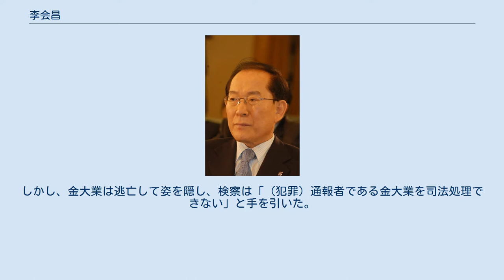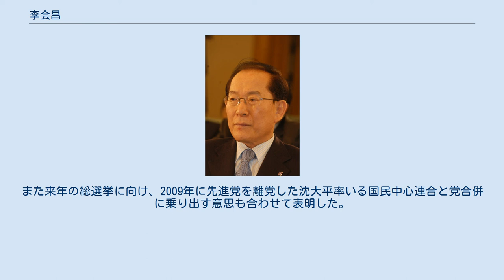李会昌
李 会昌（イ・フェチャン、이회창、1935年6月2日 - ）は、韓国の政治家。
本貫は全州李氏。
カトリック教徒で、洗礼名はオラフ。
号は俓史（キョンサ、경사） ソウル大学校法学部を卒業後、弁護士や最高裁判事等を経て、金泳三政権下で監査院長に抜擢され汚職の摘発に辣腕を振るい、次いで国務総理（首相）に就任する。
国務総理を務めていた1994年4月には、総理の役割・権限をめぐる問題で大統領と対立し辞任、硬骨漢ぶりを発揮したといわれた。
 1996年4月の総選挙において金泳三政権の与党・新韓国党（現在の自由韓国党の前身）より立候補（全国区）、国会議員に初当選した。
 翌1997年末の大統領選挙に新韓国党の後継政党であるハンナラ党公認で出馬するものの、当時の与党系の陣営が分裂した事、アジア通貨危機が発生したこと、当時の与党（の流れを組む政党である）であるハンナラ党の候補であった事、さらに2人の息子が不当に兵役を逃れていたというスキャンダルが持ち上がった事が逆風となり、投票直前に支持率が10%代にまで急落し、僅か40万票差で金大中（新政治国民会議）に敗北した。
 落選後は、農作業に参加したり、清掃奉仕に取り組んだりと、それまでの冷徹なイメージを払拭する為の活動に取り組み、2002年末の大統領選挙にも引き続き挑戦して終始リードするも、同年６月の地方選挙で惨敗して、李会昌大勢論に脅威を感じた民主党はブローカー金大業を頼った。
金大業がハンナラ党の李会昌候補の息子の関係者が兵役問題隠蔽のための対策会議を開催したなどの嘘をマスコミに流した。
秋美愛議員は金を「勇敢な市民」と言い、朴洋洙議員は「兵役不正だけは抜本的に根絶しなければならないと信念を持つ義人」と称えた。
金の嘘をKBSなど主要報道機関が連日大きく報道したことにより、それまで支持率1位だった李会昌候補の支持率が12％も急落した。
大統領選の２ヵ月前に検察は中間捜査結果にて金大業の主張がほとんど事実無根だと明らかにした。
しかし、金大業は逃亡して姿を隠し、検察は「（犯罪）通報者である金大業を司法処理できない」と手を引いた。
真実は消え、人々の脳裏には「兵役不正」というキーワードだけ残った。
投票当日に盧武鉉（新千年民主党）に逆転を許し僅差で敗れた。
盧武鉉候補と李の得票率の差は2.3ポイント（57万票）だった。
これは金大業兵風事件と言われている。
金大業は2008年1月に盧武鉉政権の年末赦免の対象から除外されると、記者たちに「盧武鉉大統領の側近に裏切られた。近々彼らの行動と実状を暴露する」と話した。
そして、「2002年の大統領選で私を義人と呼んだ側近たちが、私にどんな話をしたのか、どのように政権を獲得したのか、さらに私にどのような権力の刃を振りかざしたのか、はっきり知るべきだ」と兵風が民主党企画のネガティヴキャンペーンであると仄めかした。
 2度にわたる大統領選敗北によって、大統領候補としての地位は潰えたかに見えたが、2007年選挙を直前に控え、独走態勢といわれていたハンナラ党李明博候補に様々な疑惑が噴出する中、11月7日に保守系無所属での出馬を正式表明。
しかし、結果的には李明博に大差をつけられて敗北した。
 2008年2月1日に結党された自由先進党（以下、先進党）の初代総裁に就任。
同年4月の総選挙で先進党は18議席（地域区14議席・比例区4議席）を獲得。
彼自身も忠清南道洪城郡・礼山郡選挙区で当選した。
 その後、李会昌総裁の党運営に対して不満を抱いた元忠清南道知事で同地域に強い政治基盤を有している沈大平代表が2009年8月に離党を表明、創造韓国党と国会内で構成していた院内交渉団体「自由と先進の集い」が交渉団体資格を喪失する事態となった。
そして翌2010年6月2日に行なわれた全国同時地方選挙で先進党が敗北した責任をとる形で党代表の座を辞任することを8日に表明したが、「世宗市建設計画の国会採決が控えているなかで、これ以上代表職を空席にしておくわけにはいかない」として17日に党務に復帰した。
 2011年5月9日、国会で行われた党最高委員会議で「党の変化のため」として代表を退く意向を表明した。
また来年の総選挙に向け、2009年に先進党を離党した沈大平率いる国民中心連合と党合併に乗り出す意思も合わせて表明した。
2011年11月21日には、総選挙への不出馬を表明し...